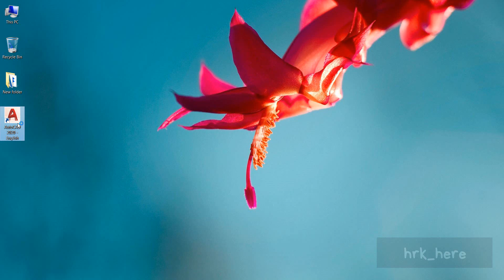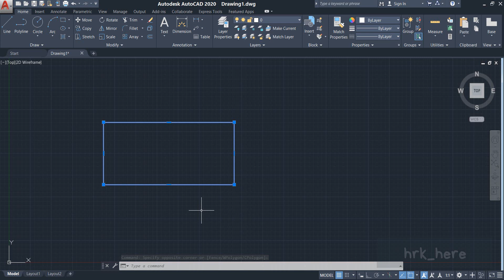GETTING STARTED WITH AUTOCAD - SELECTING AN OBJECT USING WINDOW SELECTION AND CROSSING SELECTION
To learn more about AutoCAD and other Popular Industry Leading Software for Free , Do visit my

HRK